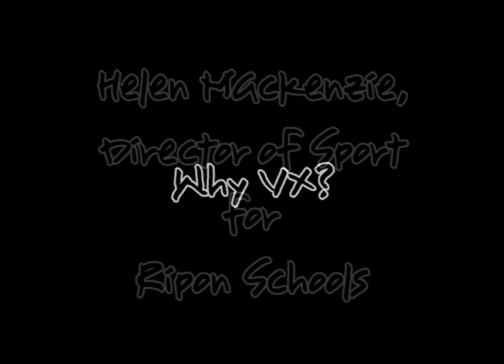Helen Mackenzie, Director of Sport for Ripon Schools explains the impact of VX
In this short video Helen gives a quick introduction to VX and why she considers it to be so useful for schools, to the extent that she pushed for her school to become the National Centre of Excellence
Footage covers primary school festivals and V2 (singles). More videos can be found on the official VX video channel